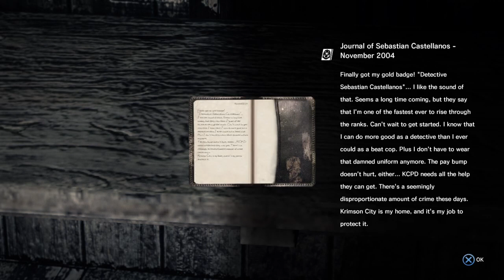The Evil Within - Part 1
Welcome to evil within, the psychological horror game with twists and turns. We play as a detective in this series of ongoing random horror events. What is the purpose of these events, and what will be the outcome of our horror!